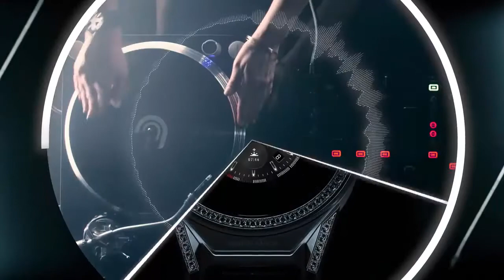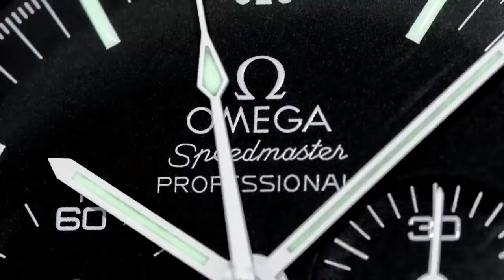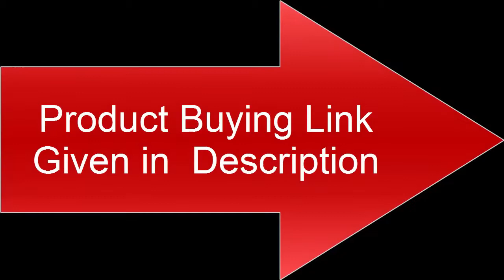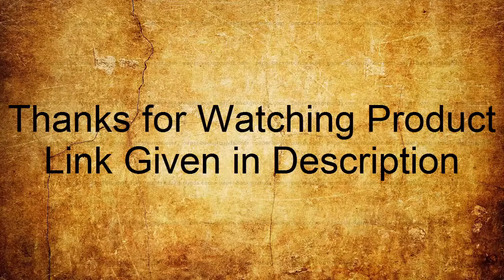Top 10 Swiss Luxury Watch Brands Under $2000 Buy 2020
10.TUDOR – Heritage Black Bay 41

09.Tissot T-Touch Expert Solar NBA Speacial Edition Black Dial Mens Watch T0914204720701

08. TAG Heuer Connected Modular 45 Men's Smartwatch SBF8A8013.80BH0933

07.TAG Heuer Men's CAZ2011.FT8024

06. Longines Master 40Mm Automatic Stainless Steel Blue Dial Men's L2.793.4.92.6

05. TAG Heuer Carrera Calibre Heuer 01 Automatic Chronograph 43 mm Men's Watch

04.Junghans Max Bill Chronoscope Watch 027/4501.00

03. Men's Rolex Oyster Perpetual 39 Black Dial Luxury Watch (Ref. 114300)

02.Oris Big Crown ProPilot GMT Small Seconds Mens Watch

01.Omega Constellation 09 Men's Watch 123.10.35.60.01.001

1-Create Amazon Business Account
2- Give the Gift of Amazon Prime
3- Join Audible Gift Memberships
1- JOIN Amazon Business ACCOUNT
2- JOIN Amazon Wedding List
3- JOIN Amazon Prime Student
4- Amazon Music Unlimited